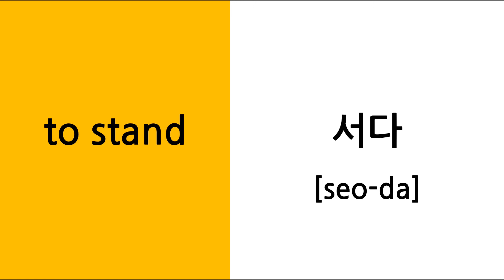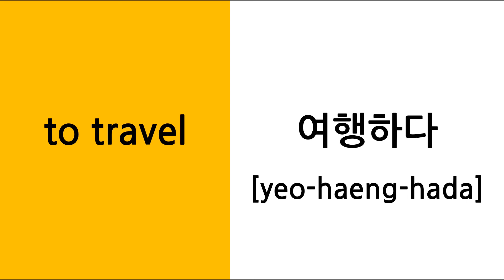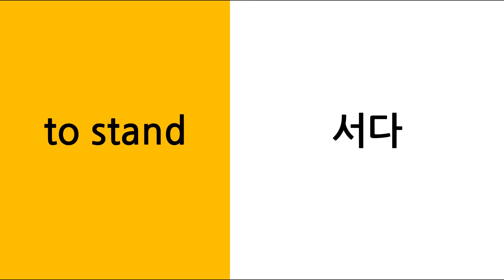[Day15 Vocabulary: Verbs] Learn 10 Korean Words per Day | move, sleep, wake up, sit, stand, make..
Day 15 ★
Goal is to learn and memorize 300 basic Korean words per month !
10 words per day,
30 days makes it 300

Play vocabulary list randomly during your day - in the metro, bus, on your way to school, to work  🤗

[Vocabuary Playlist for Day 15]

움직이다
자다
깨다
앉다
서다
눕다
만들다
화장하다
바꾸다
여행하다